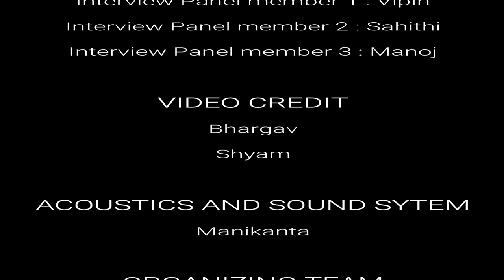Hilarious mock Interview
Initiated by MBA Student Club of 2017-19 batch to promote personal interaction & interview skills.
  INTERVIEW PANEL : Vipin, Sahiti and Manoj
              CANDIDATE : Indukoori Raju
          VIDEO CREDIT : Bhargav and Shyam
        VIDEO EDITING : Mahesh 2018-20 Batch
              ACOUSTICS : Manikanta
ORGANIZING TEAM : Madhuri Viswaja Manikanta Navya Somesh Sai Kumar Vishal Priyanka
                       VENUE : Seminar Hall, MBA Department, MVGR College of Engineering